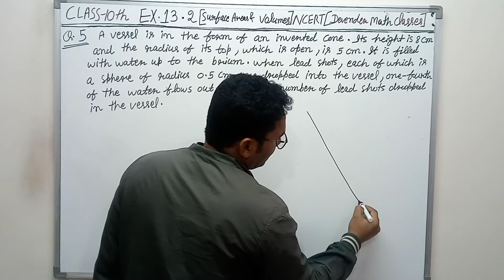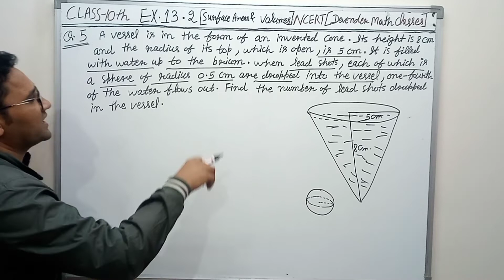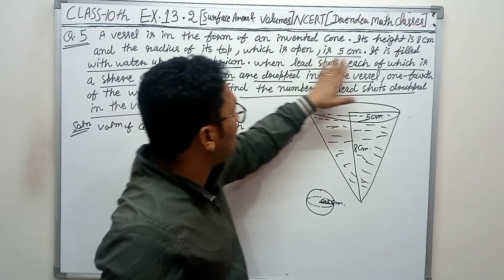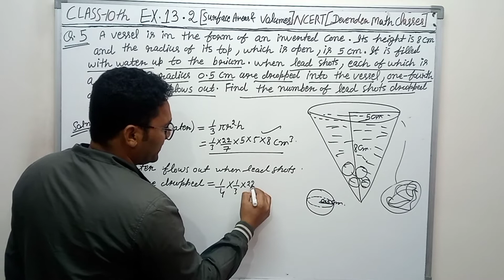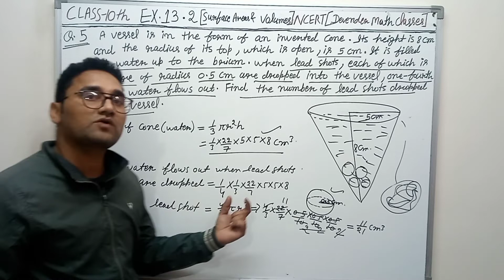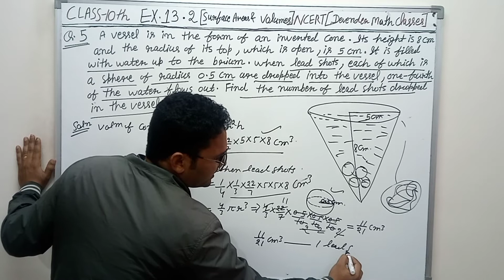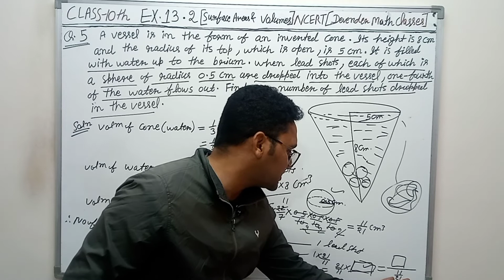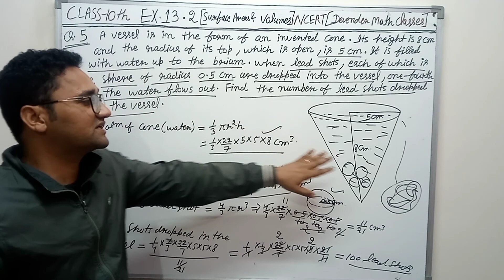Class 10 Maths| Chapter 13 | Surface areas & volumes | EX 13.2 Q 5 | NCERT| CBSE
Video Highlights
class 10 chapter 13 maths exercise 13.2 question 5
question 5 math exercise 13.2
math question 5 exercise 13.2 class 10
 Surface areas and volumes class 10 solution